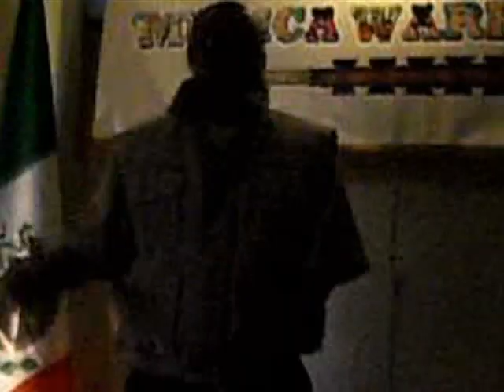BROWN BERETS DE AZTLAN, NO MORE ICE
Get To Know Brown Berets de Aztlan From The Brown Berets de Aztlan